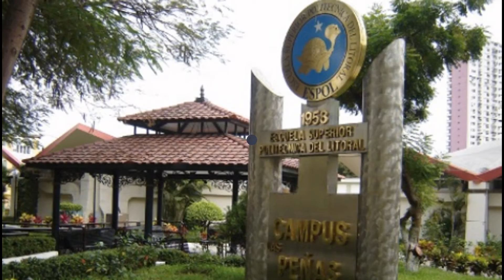#13 APESPOL: Baile de Gala 2012 x Fiestas de Navidad y Fin de Año, full CSECT al 2012.12.15.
En el Hotel Sheraton de la ciudad de Guayaquil la APESPOL motivo de las Fiestas de Navidad y Fin de Año organizo, como tradición, un tremendo encuentro que arranco a las 20H 00 y finalizo bien avanzada la madrugada del 16 de diciembre (Domingo).

El rector de la ESPOL, Sergio Flores,  dirigió un significativo mensaje, a la par de dar el ejemplo en destrezas  de gran bailarín.

Todo el evento hasta las 01H 30 minutos se recogen en vídeos de este canal, buscar lista de reproducción:
APESPOL: Baile de Gala 2012 x Fiestas de Navidad y Fin de Año.

 (¯`♥´¯)`*.¸.☆♥ ¡¡¡Con cariño para usted y más!!! ♥☆
Ƹ̴Ӂ̴Ʒ¸.✻´´¯`✻.¸¸.❤☼¸.✻´´¯`✻.¸¸.Ƹ̴Ӂ̴Ʒ vart12345